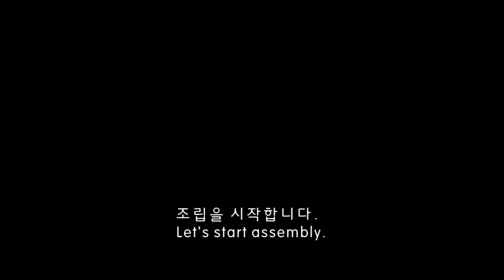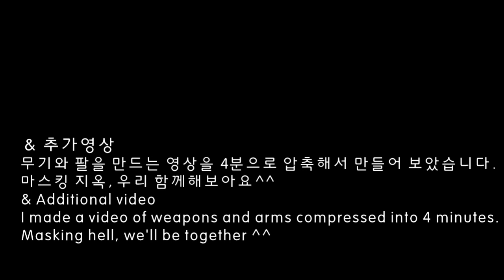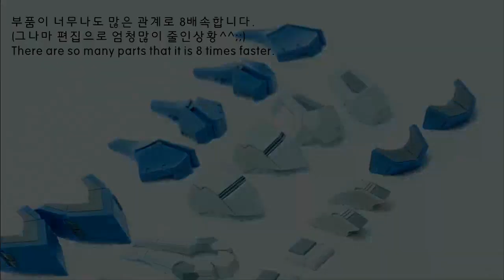어메이징엑시아 드디어 완성! 마스킹 지옥에서 벗어나다. Amazing EXIA is finally completed! Escape from Masking Hell :)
안녕하세요 갓핑거입니다.
드디어 어메이징 엑시아를 완성하게 되었습니다.
3편에 걸쳐 만든 영상이 이제 마지막이 되었네요.
마스킹지옥이었지만 다 완성하고나니 너무 뿌듯하고 멋집니다.
정말 어메이징한 엑시아가 되었어요^^
이번영상도 재미있게 보시고 추가영상에 포함되어있는 마스킹과 마스킹제거, 먹선넣는 장면들은 초보자 분들에게 도움이 되셨으면 좋겠습니다.
다음에는 더욱더 멋있고 좋은 영상으로 찾아뵐게요.

Hello, this is God finger.
Finally, I have completed Amazing EXIA. The video I made in three episodes is now the last one. It was a masking hell, but after it's finished, it's so nice and cool. It's really Amazing Exia. I hope you enjoyed this video, and the masking, masking removal, and stuffing scenes included in the additional video would be helpful to beginners.
Next time, I'll find more cool and nice videos.
Best wishes for a Happy New Year. :0